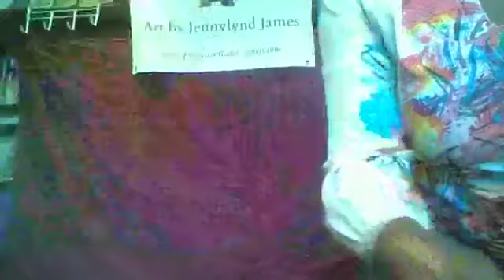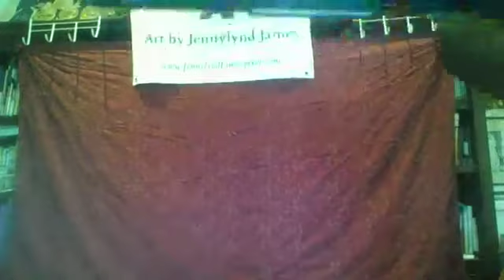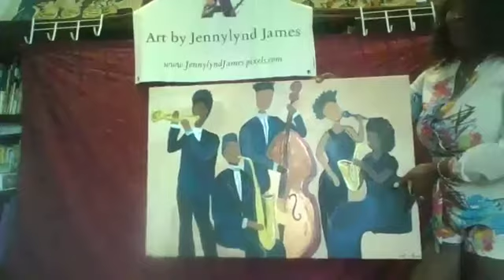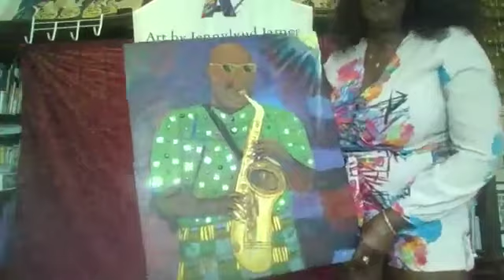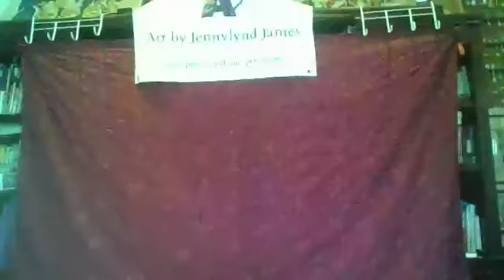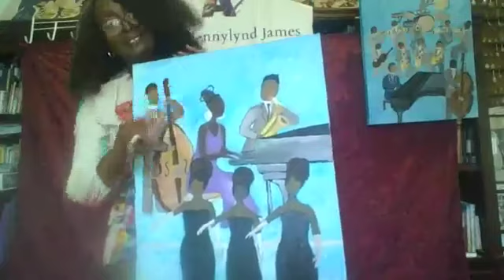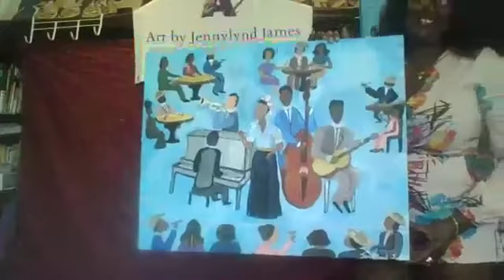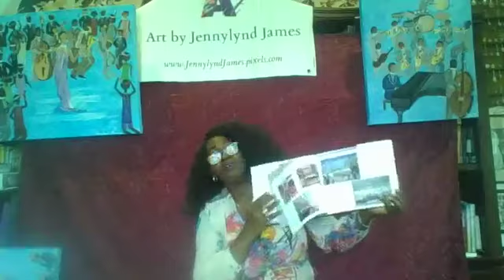Art Launch live - Jazz Music Paintings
Thanks to everyone who attended the Jazz Art Launch on Sunday 30th August.
And new Coffee Table book of Jazz and Classical paintings